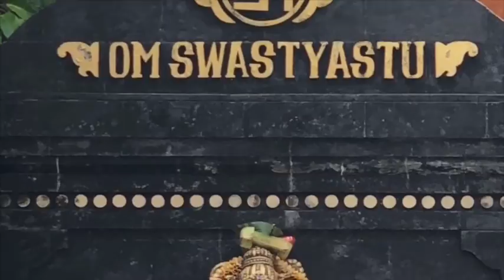Humildade e os 3 passos de vishnu - o conto de mahabali, vamana, shukra (Shravana nakshatra)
Descubra os segredos de Shravana nakshatra e capricórnio sideral através dessa linda história sobre o rei Mahabali e Vamana, avatar de vishnu, onde é possível receber lições de humildade e grandeza.

*Editado por Julio Manga.